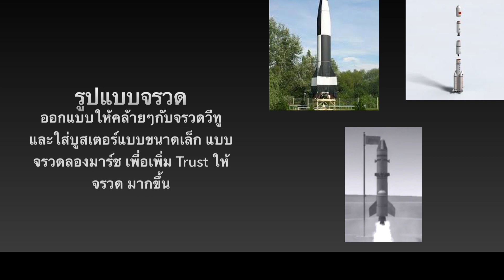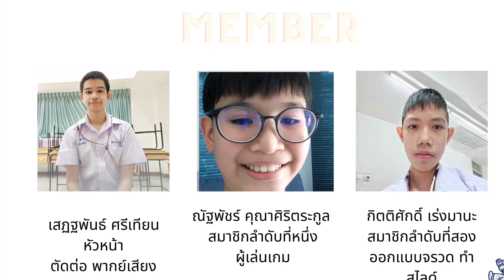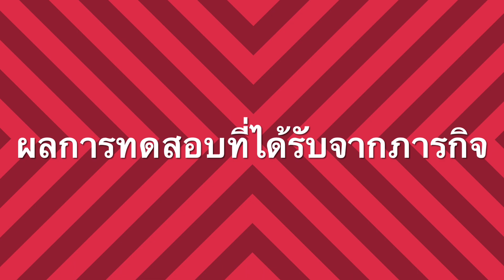SYC2022-05: Mars-mink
ผู้เข้าแข่งขันหมายเลข 05 ในการแข่งขัน Space Youth Challenge 2022
ทีม: Mars-mink
โรงเรียน: โยธินบูรณะ

ไปสู่ขอบฟ้า เพี่อมวลมนุษย์

โปรเจคที่จะทำการส่งจรวดขึ้นไปแตะขอบอวกาศ ถึงจะดูเบสิค แต่ข้างในจรวดนั้นมีผลงานการทดลองมากมายเพื่อมวลมนุษย์สยาชาติและการย้ายถิ่นฐานไปดาวอื่น